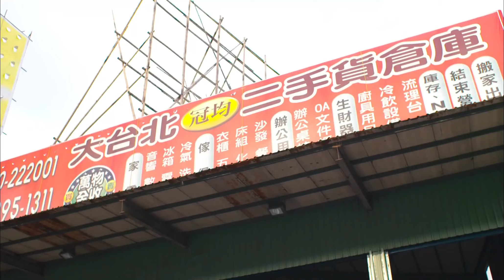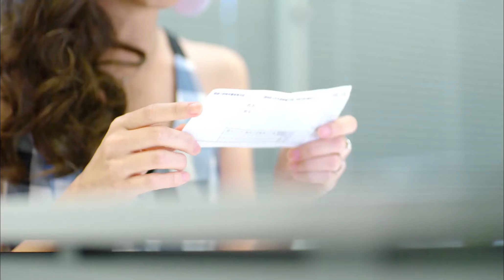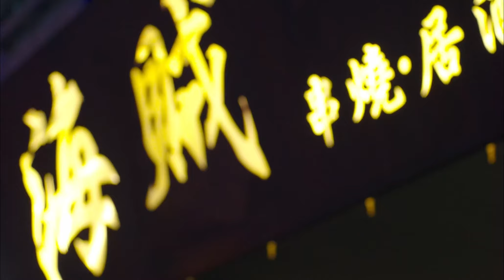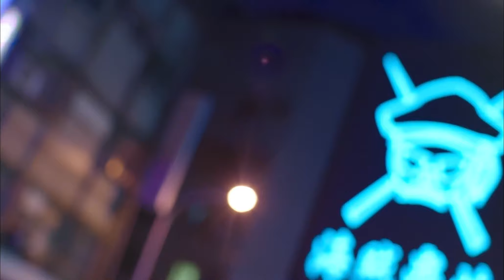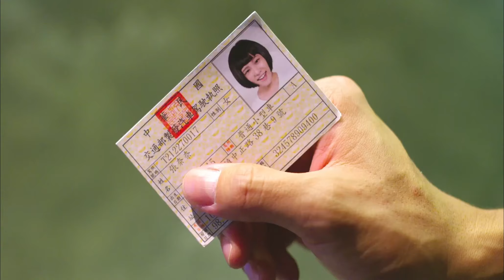都市情感电视剧【欲望男女】19 | 来自不同生活背景的女孩，为了各自不同的目标而加入了夜店舞蹈团体，当她们碰到两个富二代，谁将会成为欲望之下的胜利者（谢祖武/林采缇/梁正群/夏语心）❤️热剧连播